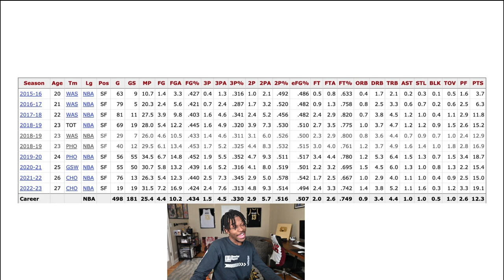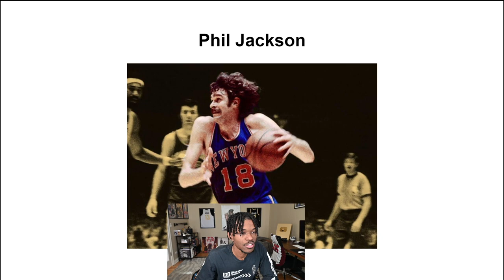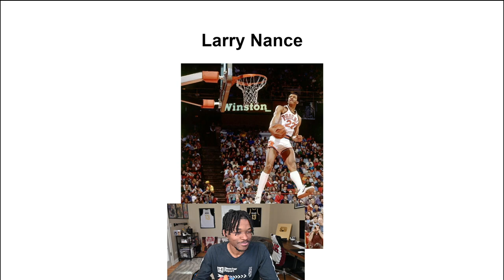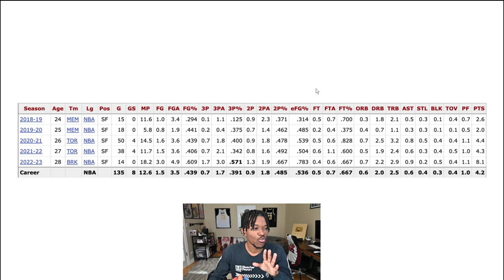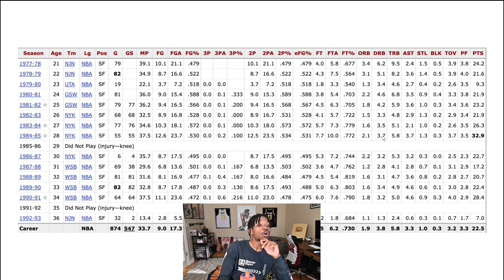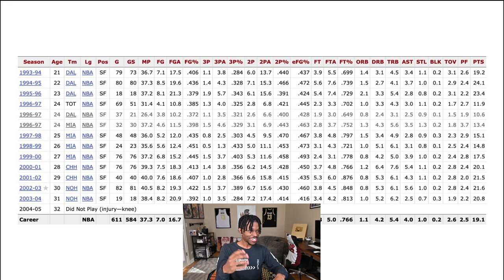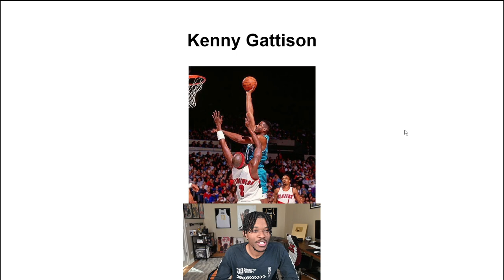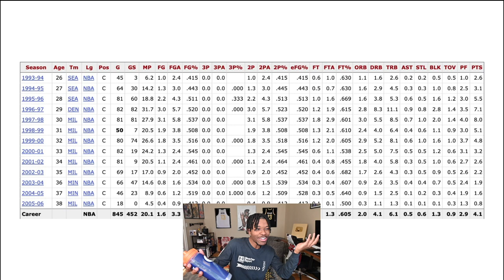A Quiz Only NBA DieHards Can Pass